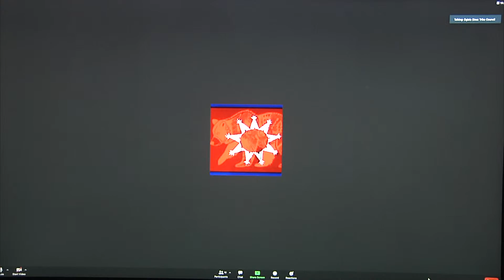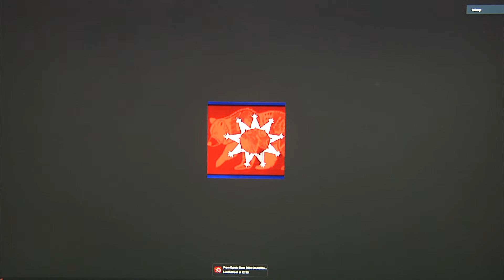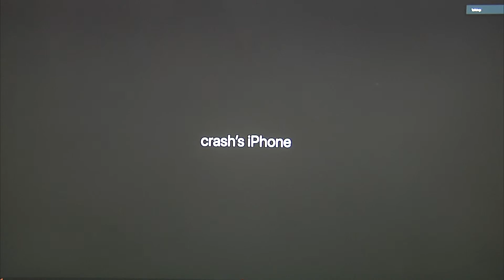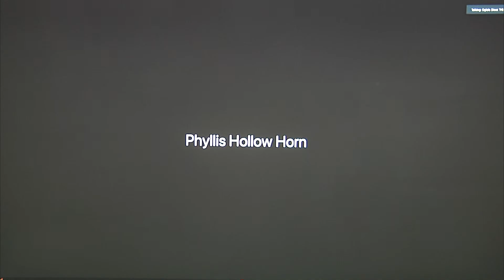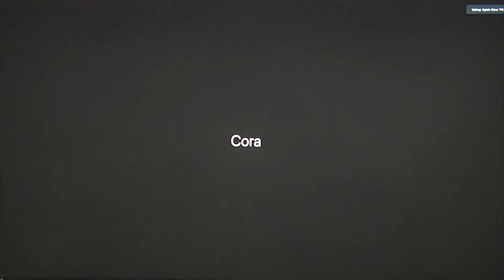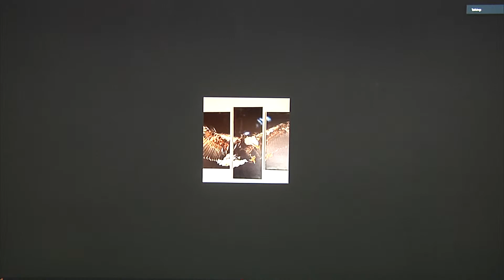OST Council Special Session 5-5-21 Hearing for Garf Steele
Oglala Sioux Tribe Special Session, May 5th, 2021.  Hearing for Garfield Steele, Councilman from Wounded Knee District.  Held at the Prairie Wind Casino, Oglala,  SD, and Live via Zoom App, KILI Radio, and KOLC-TV.